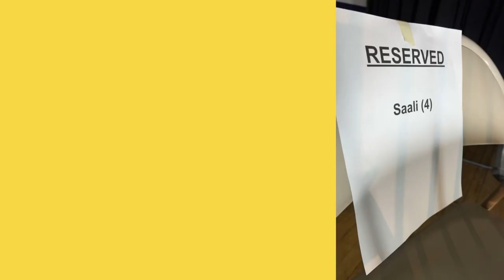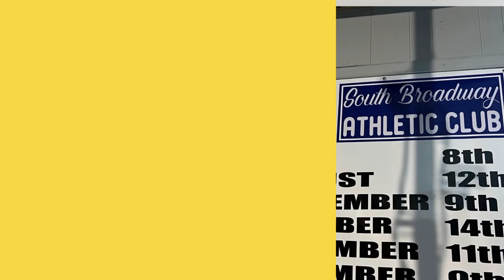Broadway Athletic Club Wrestling